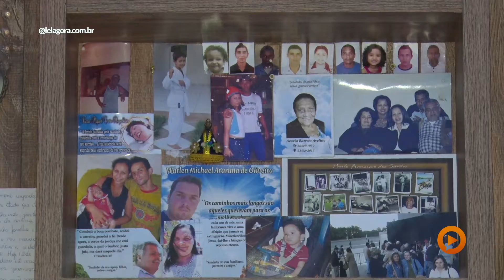Missa das crianças traz histórias de fé no dia de Nossa Senhora Aparecida | Play na Noticia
Com missa dedicada as crianças, e programação com celebrações durante todo o dia, a Paróquia Nossa Senhora Aparecida na capital celebra o dia da padroeira do Brasil e das crianças com histórias de fé a promessas feitas a Nossa Senhora